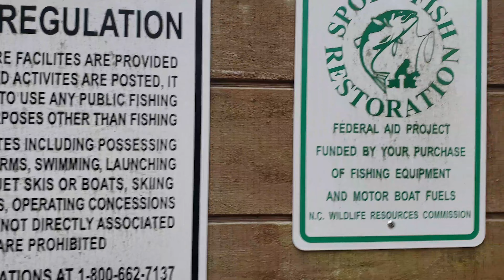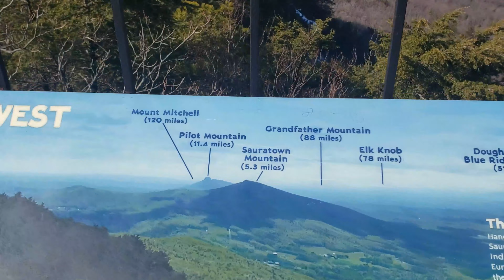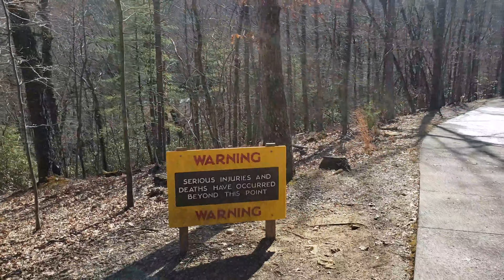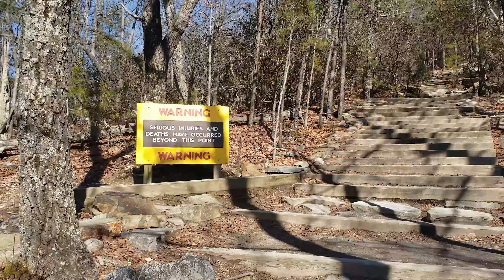Fishing & 13.7 Miles Hiking Moore's Knob and Hanging Rock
Lake Pier Fishing: 1:06
Ledge Climb: 2:37
Snowman on Cliff: 2:59
Moore's Knob Lookout Tower 3:39
Crane Kick on Hanging Rock Summit: 5:32

Moore's Knob Lookout Tower:
Hanging Rock State Park Trout Fishing &7:15am - 8:40am) and Hiking Moore's Knob Loop (11.3 miles ) and Hanging Rock Trails (2.4 miles). Hooked 3 stocked rainbow trout (small guessing half a pound/12 inches) and pulled one to surface before breaking free. Snowfall was still on the ground from a storm a few days ago. Stopped fishing around 8:40 because it was chilly on the lake and the trout stopped biting salmon eggs. I arrived at &:15 a.m. and had fishing-biting activity from 7:40 to 8:00 a.m.). It was cold and I began the Moore's Knob trail around 9ish. After retuning to car around1 p.m., I decided to hike Hanging Rock and get some footage because it was not too busy. The afternoon warmed up to around 60 degrees, quite warm with the sun. Morning fishing temperatures were 43 degrees. I even took my shirt off on top of Hanging Rock to get a little vitamin D.